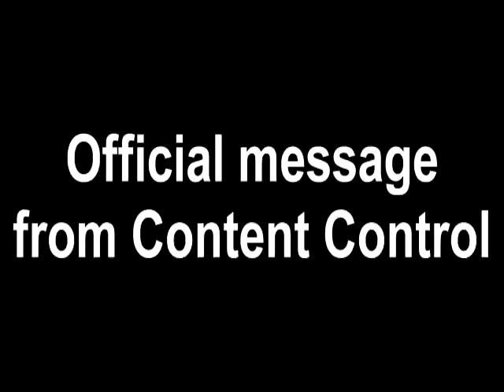BETTY I SAY (2019)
old video generated with ytp+ when it was still very new (may 2019 iirc), now its on steam for 2 dollars. who the hell would pay for something like that?

apologizes if the auto thumbnail thing decided to choose a pedophile for this one.